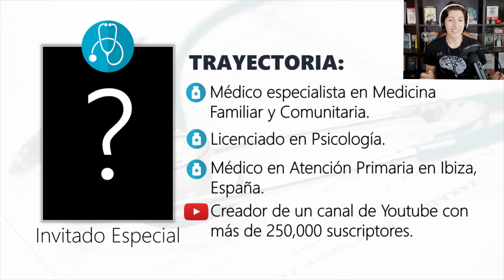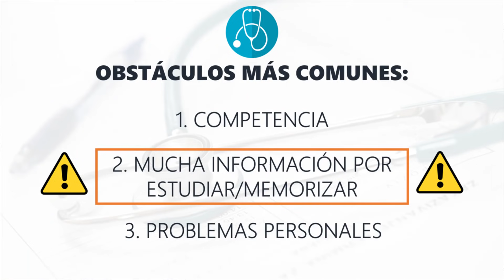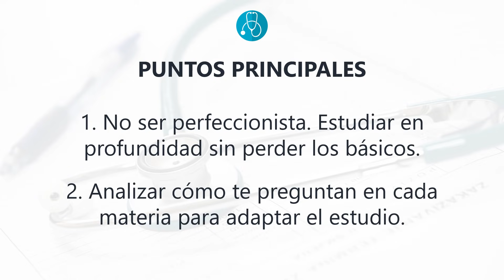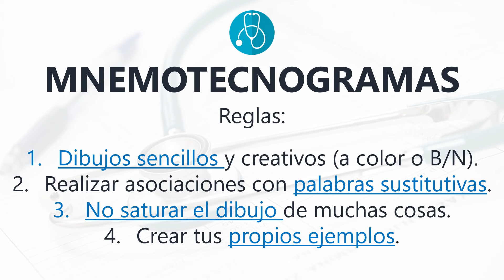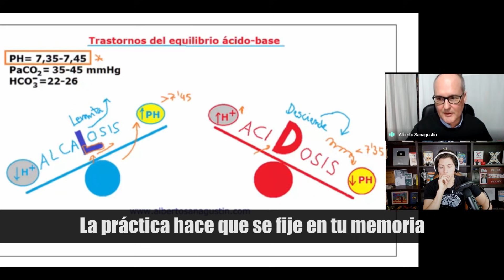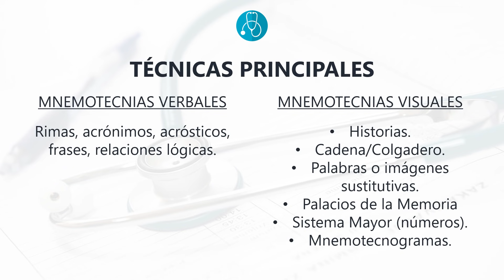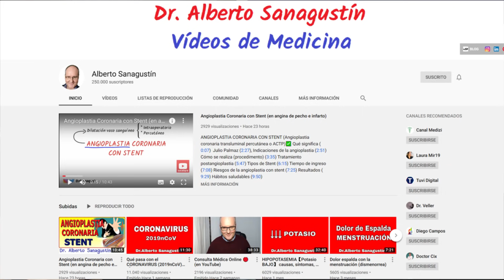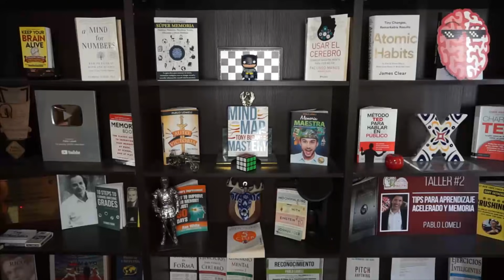⚕️ TÉCNICAS de ESTUDIO para la CARRERA de MEDICINA | Entrevista al Dr. Alberto Sanagustín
⚕️📚 ¿Estudias Medicina o alguna profesión sanitaria y te ha costado trabajo estudiar mucha información? En esta entrevista con el Dr. Alberto Sanagustín, hablaremos de técnicas de estudio y memorización para aprender de forma más eficiente en la carrera 😎

✔️ Aquí está el blog del Dr. Alberto Sanagustín con mucho contenido práctico para la carrera

👉 ESTO ES LO QUE APRENDERÁS:

💡 Los obstáculos más grandes de un estudiante de medicina o de cualquier profesión sanitaria.
💡 Los errores comunes al estudiar en la carrera de medicina.
💡 Cómo evitar la perfección y evitar saturarse del exceso de información.
💡 Técnicas de mnemotecnia para la carrera de medicina.
💡 Técnicas de estudio para medicina para obtener buena retención.
💡 Los mejores hábitos para cualquier estudiante.
💡 Sesión de preguntas por parte de la comunidad.

Todo con ejemplos, tips, y explicaciones bastante interesantes 😉

👉 MÁS CONTENIDO GRATUITO:

✔️ Más contenido y el acceso a la comunidad

🗨️ Coméntame qué técnicas te gustaron más y qué carreras te gustaría ver en el canal más adelante.

¡Felices Aprendizajes!

[Effect] Speedlines Overlay (MP4 and PCF download)
Channel: Chaofanatic